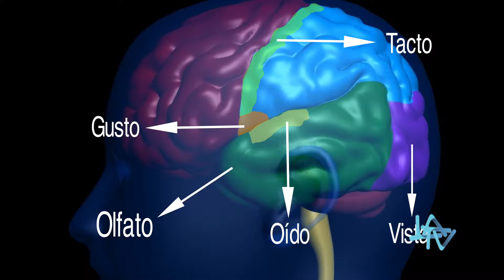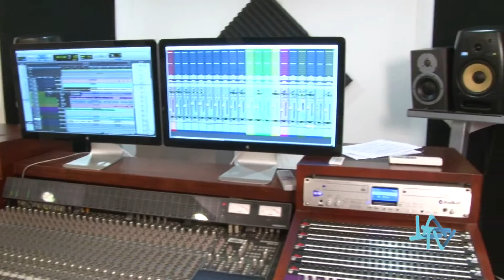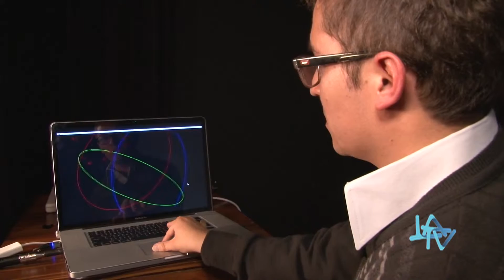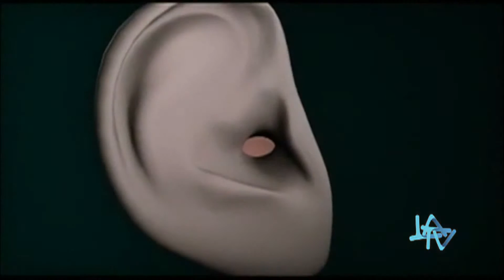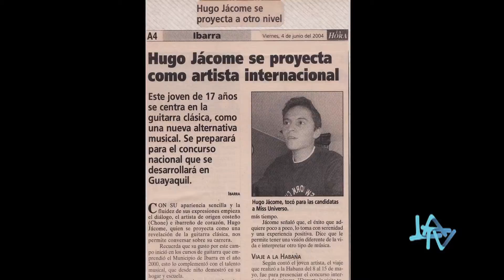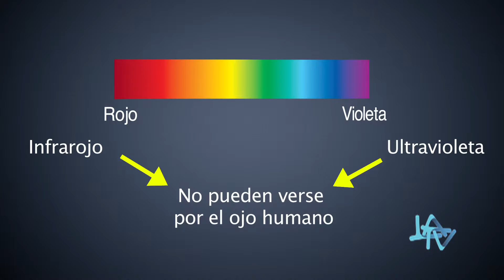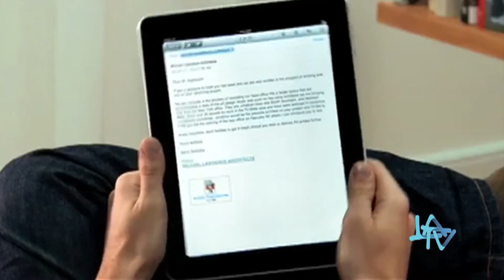Software for hearing impairment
2015 Ecuadorian national TV broadcasting, about Hugo's work in music and software development for people with hearing impairment since 2008.

Año 2015, reportaje nacional en LATV Ecuador, sobre el trabajo que Hugo realiza desde 2008 en la música y el desarrollo de software para asistir a personas con discapacidad auditiva.